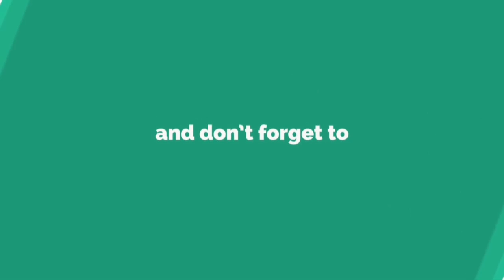川崎F中村憲剛「サッカー以外に気を使いすぎた」…満員のホームでの敗戦を悔やむ......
川 崎 フ ロ ン タ ー レ は 3 1 日 、 明 治 安 田 生 命 J 1 リ ー グ 第 5 節 で サ ン フ レ ッ チ ェ 広 島 と 対 戦 。 首 位 攻 防 戦 は 、 0 - 1 で 川 崎 F が 敗 れ る 結 果 と な っ た 。